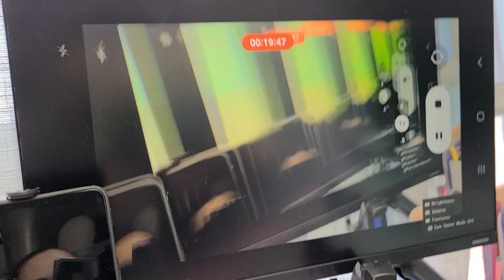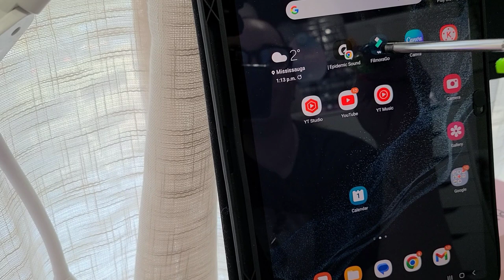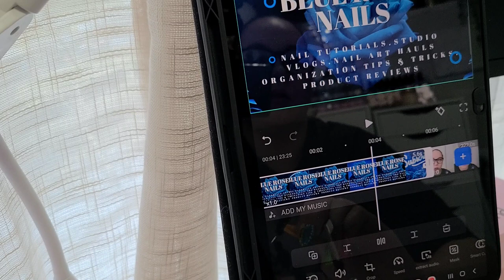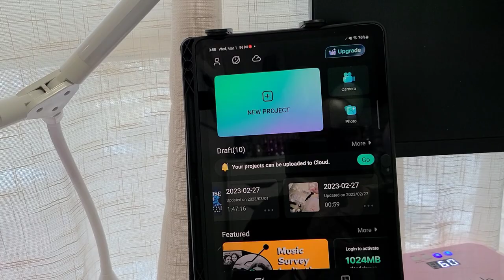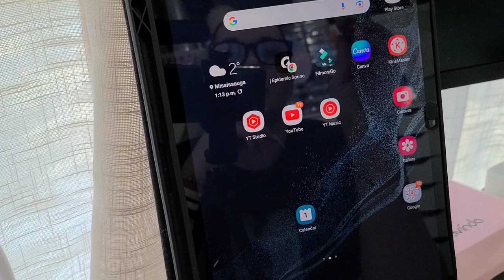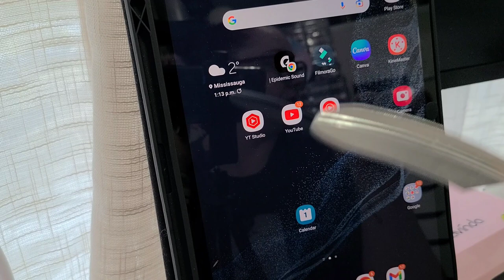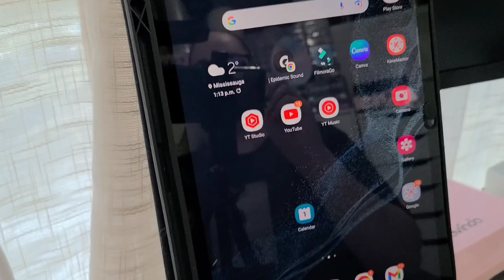What Filming Equipment I use To Film My Nail Tutorial | Editing Apps | Thumbnails | Music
Today, I'd like to share the filming equipment I use for my YouTube nail content, the editing app I prefer, the apps I use for creating thumbnails, and the ones I use for obtaining royalty-free music that's safe for YouTube.

Editing App - Filmora go , Kinemaster
Thumbnails  App - Canva, PicMonkey

Samsung Galaxy Tab S8 Graphite 128GB Android Tablet - AMOLED Display, S Pen stylus included, 13MP+6MP Rear Camera, 8MP Front Camera, PC like productivity with Dex (CAD version & Warranty)

Samsung LS24T350FHNXZA 24-inch Screen LED-Lit Monitor 5ms 75Hz Eye-Saver Mode with Freesync (LF24T350FHNXZA)

Softbox Lighting Kit, skytex Continuous Photography Lighting Kit with 2x20x28in Soft Box | 2x135W 5500K E27 Bulb, Photo Studio Lights Equipment for Camera Shooting, Video Recording

Neewer Overhead Phone Mount Stand, Suspension Scissor Arm Stand with Enlarged C Clamp Desk Mount, Phone Holder and Remote Control for Live Streams, Zoom Calls, Remote Working, Online Teaching, Selfies

ARKON Cookie Decorators Mount for Phones and Pico Projectors Retail Black (CDM2XMG5)

Arkon Robust Mount Shaft Black Retail

Arkon TAB086-12 Heavy Duty Tablet Clamp Mount with 12 inch Neck for iPad Pro iPad Air Galaxy Note 10.1 Retail Black

Arkon Mobile Grip 5 Robust Phone Mount Holder for iPhone 11 XS XR X Galaxy Note 20 10 S20 S10 Retail Black

Blue Snowball iCE USB Microphone for PC, Mac, Gaming, Recording, Streaming, Podcasting, with Cardioid Condenser Mic Capsule, Adjustable Desktop Stand and USB cable, Plug 'n Play – Black

Daylight Duo Led Art & Craft Table lamp - White

Limited-time deal: brightower LED Desk Lamp,brightower Adjustable Swing Arm Table Lamp with Clamp,Eye-Caring Architect Desk Light,Dimmable Lamp for Home Office with USB,3 Lighting Modes with 10 Brightness Levels,12W (Black)

💌Write to me or send me goodies🎁

Mississauga RP Mavis Road
Ontario Canada
L5B 4A7

🔹️Madam Glam
🔹️Gellen - Bluerose 10%OFF
🔹️Venalisa-Bluerose333 10%OFF
🔹️Born pretty Bluerose34 10%OFF